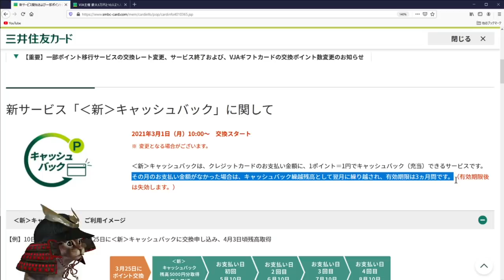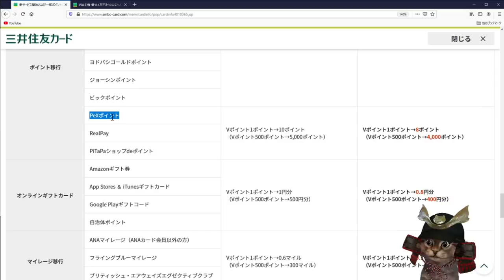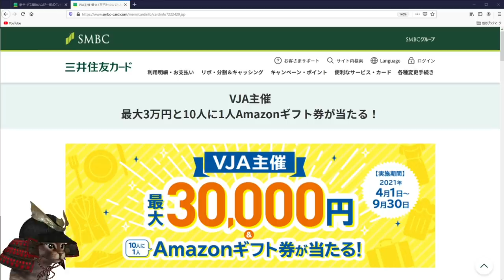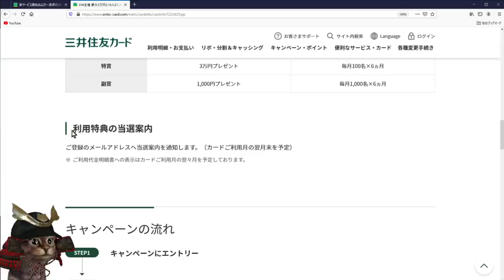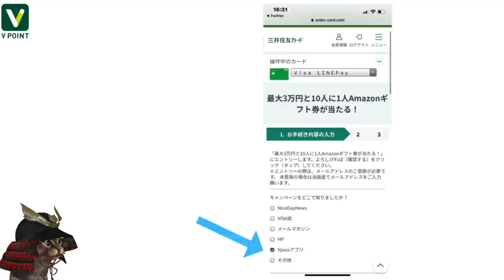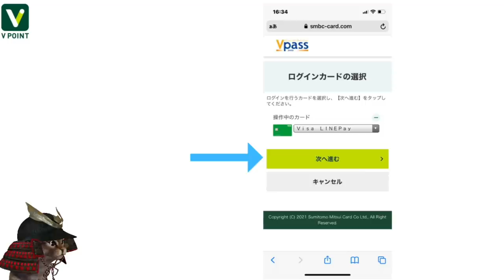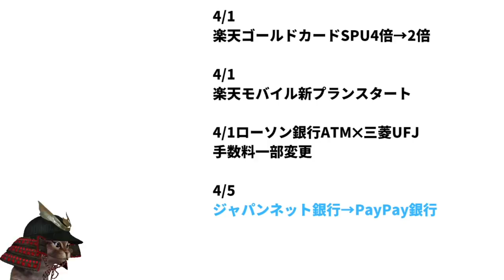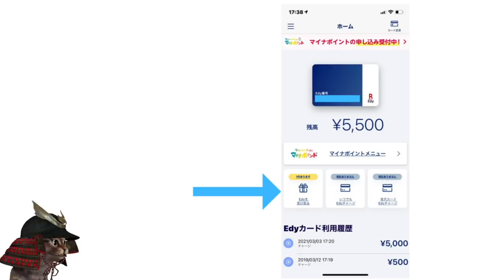4/1より三井住友カードVポイントのポイント交換レートが変更に！エントリーしてAmazonギフト&最大3万円が抽選で貰えるキャンペーンも解説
【PR】 三井住友Vポイント変更点

VJA Amazonギフト&最大3万円の抽選キャンペーン